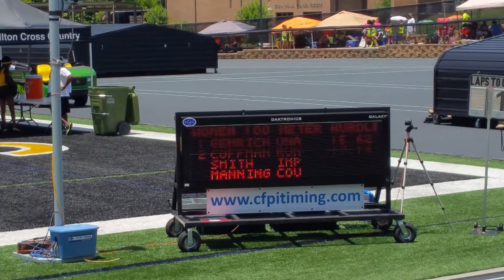Aja 100th Preliminary AAU QUALIFIER